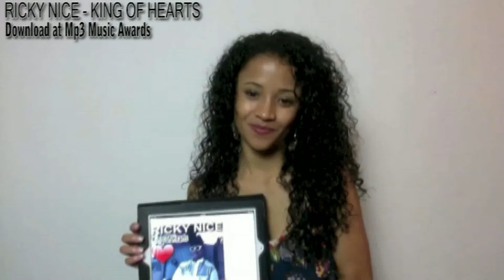Megan - Ricky Nice - King Of Hearts Album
Megan - Ricky Nice - King Of Hearts Album - Mp3 Music Awards